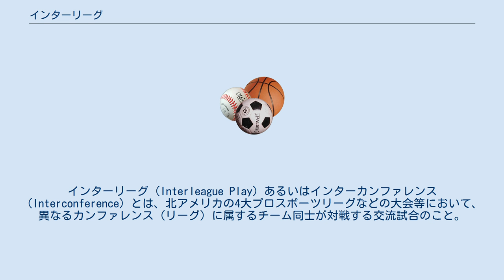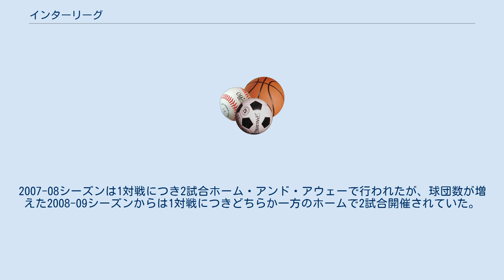インターリーグ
インターリーグ（Interleague Play）あるいはインターカンファレンス（Interconference）とは、北アメリカの4大プロスポーツリーグなどの大会等において、異なるカンファレンス（リーグ）に属するチーム同士が対戦する交流試合のこと。
 日本では転じて、プロ野球のセントラル・リーグとパシフィック・リーグのチーム間や、プロバスケットボールの東西間での交流戦のことをいう。
 北アメリカでは、4大プロスポーツリーグのうちアメリカンフットボール（NFL）、アイスホッケー（NHL）, バスケットボール（NBAで違うカンファレンスと対戦するインターカンファレンスリーグを積極的に取り入れていたが、野球（MLB）では長いあいだ唯一それが取り入れられていなかった。
 しかし1994年から1995年のMLBストライキでファンの野球離れが深刻になったことを背景に、交流試合（インターリーグ）を開催してほしいという要望が多く寄せられるようになった。
それまでメジャーにおける異リーグ戦はオープン戦と両リーグの優勝チームが直接対決して年間王座を争うワールドシリーズのみとなっており、原則としてシーズン中は同じリーグに所属するチームとの対戦のみとなっていた。
またDH制度の有無など、アメリカンリーグとナショナルリーグはそれぞれの文化も微妙に異なり、また互いの対抗意識も強かったことから公式戦レギュラーシーズン中のインターリーグ開催は従来では困難とされた。
 そののち1997年に新規ファンの開拓を目指してアメリカン、ナショナル両リーグの東地区同士、中地区同士はどちらかのホームで3試合の計15試合、西地区同士のみホームとビジター各2回ずつ4試合計16回試合のインターリーグが実現した。
これで「サブウェイ・シリーズ」（ニューヨーク・メッツ vs ニューヨーク・ヤンキーズ）や「ウィンディシティ・シリーズ」（シカゴ・カブス vs シカゴ・ホワイトソックス）、更には「フリーウェイ・シリーズ」（ロサンゼルス・ドジャース vs ロサンゼルス・エンゼルス）、（カンザスシティー・ロイヤルズ vs セントルイス・カージナルス）、「ベイブリッジ・シリーズ」（サンフランシスコ・ジャイアンツ vs オークランド・アスレチックス） 「シトラスシリーズ」（マイアミ・マーリンズvsタンパベイ・レイズ）など、同じ都市や州を本拠地とするチームによる直接対決も実現し、これまでワールドシリーズでしか実現できなかった魅力ある好カードを提供し、野球ファンの共感を集めることに成功した。
さらに2001年からは同一地区との対戦以外にも違う地区との対戦（例：アメリカンリーグの東地区 vs ナショナルリーグの西地区など）も行われるようになった。
 ただし米国のインターリーグは日本における交流戦と異なり、すべてのチームと対戦することはない。
そのため一つの球団が成績上位の相手とばかり試合を行うことが（もちろん逆のケースも）少なくない。
また、同一もしくは近隣の都市・地域の対戦カードは観客動員が期待できるため、これらのカードは優先的にホームとビジターで計6試合とも行われることがほとんどである。
2007年の対戦カードでは下記「地域的なもの」として記載されているものが、すべて6試合ずつ行われている（オー・カナダ・ダービーは現在行われていないので対象外）。
したがって、1試合も組まれない対戦もあれば、6試合も組まれる対戦もある。
これには上記のインターリーグ開催に至る経緯に伴い興行面での効果を最優先としていることや、2012年までアメリカン・ナショナル両リーグで球団数に差異があったこと、さらにチーム数が多く国土も広大な米国で全ての組み合わせを網羅した交流戦を行うとなると選手・球団やファンに多大な負担を強いかねないことも要因のひとつとして挙げられる。
しかしMLBにおいても、このような不均等な対戦方式に対して改善を求める意見も少なからずある。
 2013年シーズンよりヒューストン・アストロズがアメリカン・リーグに移籍したことにより両リーグ共に奇数の15チームとなったため、各節最低1カードはインターリーグが組まれるようになった。
また、この年より1チームごとのインターリーグの試合数は20試合となった。
 通算成績は2020年度終了時点。
ただし日本における交流戦とは異なり、インターリーグにおいての優勝チーム決定制度、最高勝率チーム・勝利リーグに対する表彰制度、勝利リー...